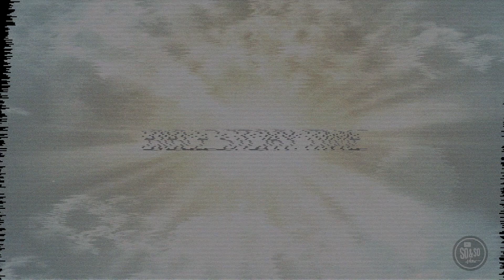Day5 Bible Story Video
Kids Camp 2023